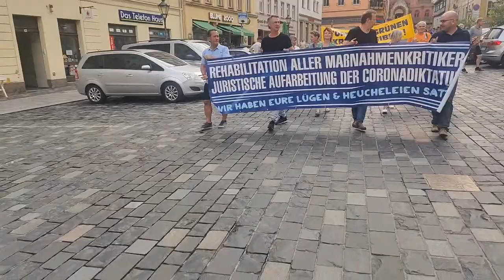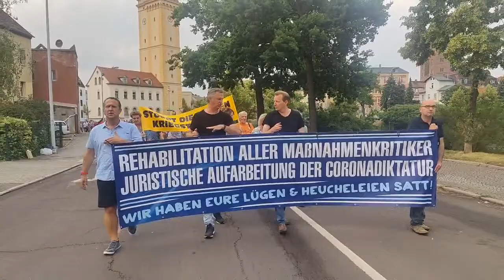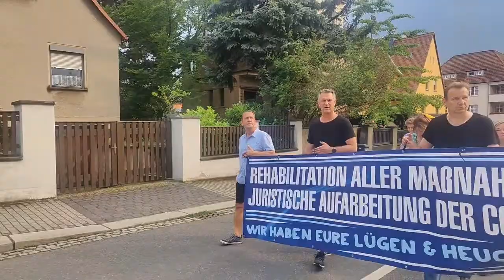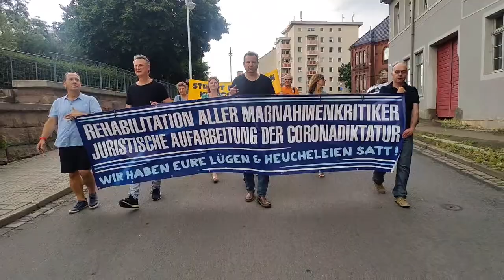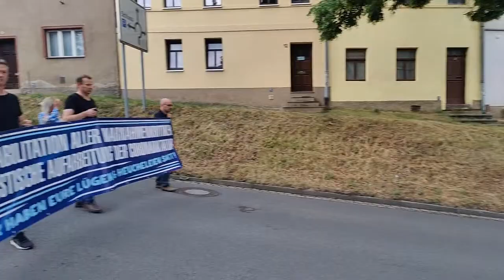26.06.2023 - Live HD - Demo in Altenburg (Thüringen - Altenburger Land)